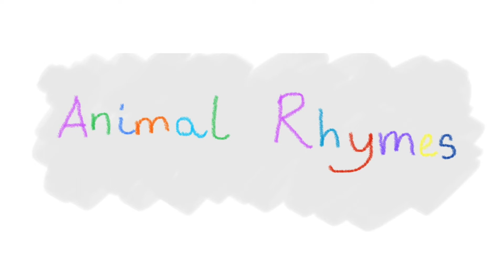Funny Animal Rhymes | I am mole and I live in a hole in a bowl. Short stories for children.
Stories for Emilia
Funny Animal rhymes.
A mole in a hole. A snake on a rake. A duck in a muddle in a puddle. A dog on a log with a frog. An owl hoot in a boot. Crazy cats in hats. Pig in a wig. Ladybug in a mug. Bee on a pea in a tree. Giraffe having a laugh in a scarf. Crocodile smile walking half a mile. A poodle called noodle likes to doodle. Mouse in a house. Little chick feeling sick call the doctor quick.
Fun animal rhymes find out what they are all doing.
Original family friendly children's stories with unique illustrations to inspire imagination and thought. Discover new characters and some friendly favourites within each story.